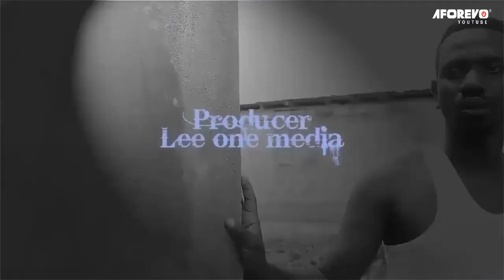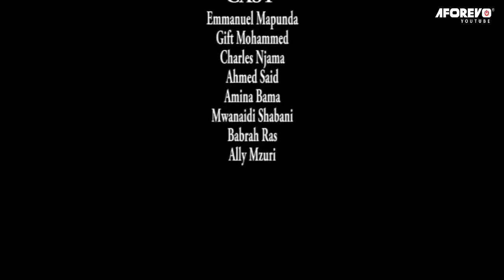Mzaramo Nongwa | Mke Asiyewajibika - Latest Swahili Bongo Movie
Filamu hii inahusu mwanamke asiyewajibika sana ambaye alimtelekeza mtoto wake mchanga na mumewe na kufuata wanaume wengine. Waigizaji Emmanuel Mapunda, Gift Mohammed, Amina Bama, Mwanaidi Shabani, Charles Njama, Ally Mzuri na wengineo.

Aforevo Title: MZARAMO NONGWA